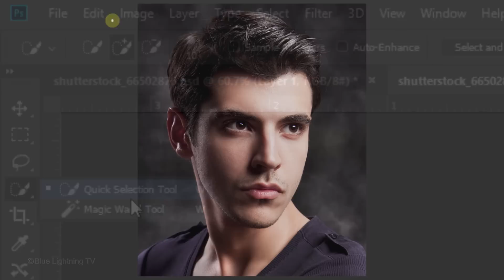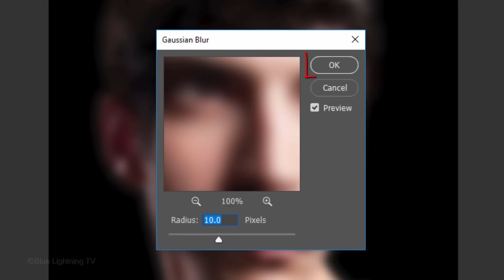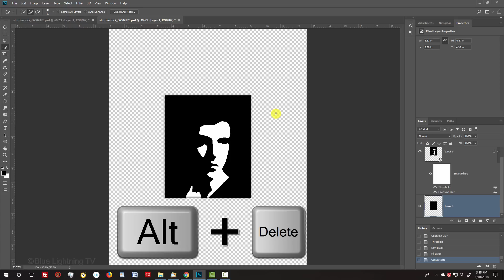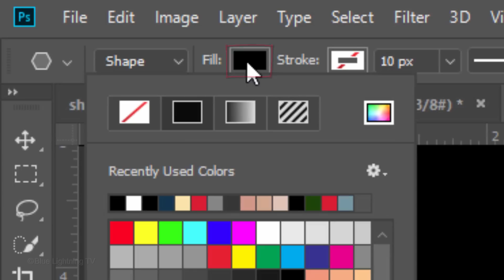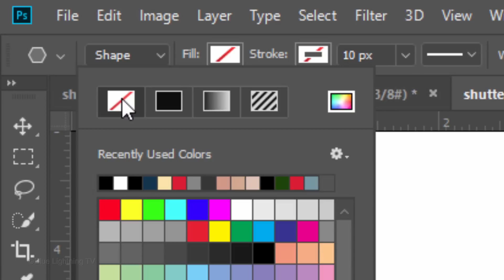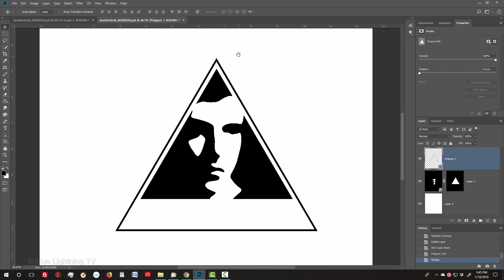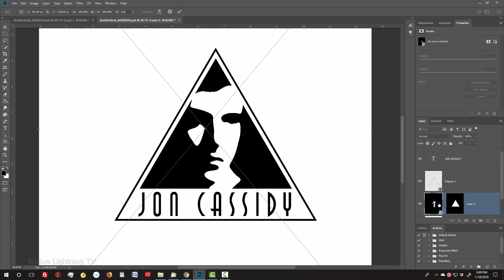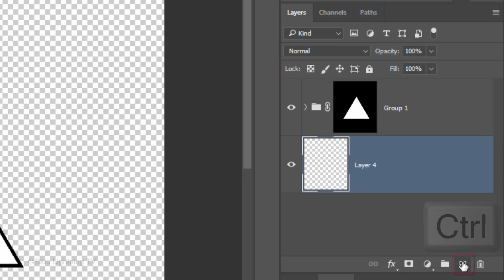Photoshop: How to Create a Powerful Face Logo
Photoshop CC 2018 tutorial showing how to create a powerful black and white logo of your face and name.

Give back some love to Blue Lightning TV by becoming my Patron for as little as $2/month: